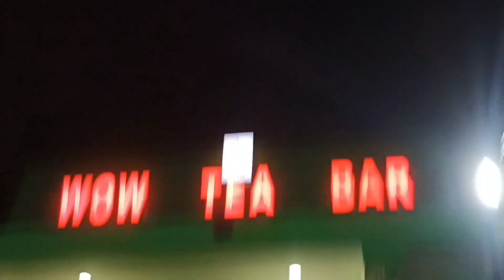চায়ের হাট ওয়াও টি বার ☕Wow Tea Bar vlog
চায়ের হাট ওয়াও টি বার ☕Wow Tea Bar vlog#wowteabar